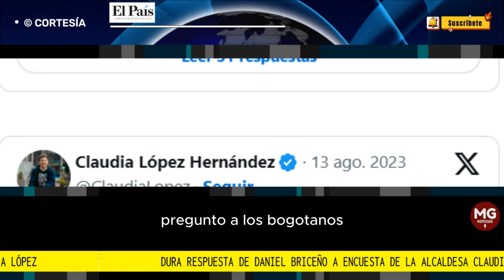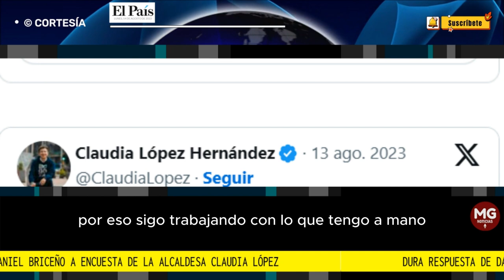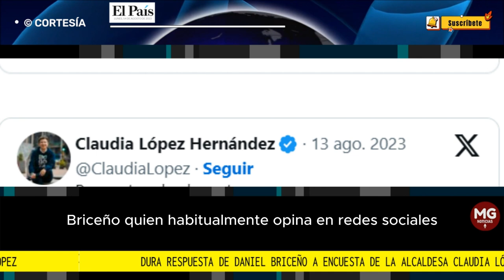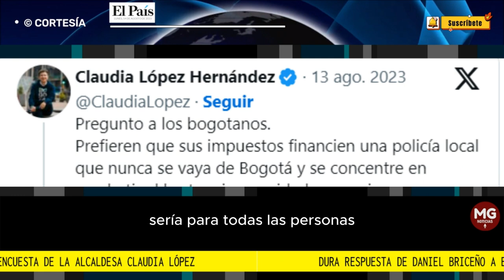🔴 DURA RESPUESTA DE DANIEL BRICEÑO A ENCUESTA DE CLAUDIA LÓPEZ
“La mejor política de seguridad en Bogotá comienza con la terminación del cargo de Claudia López”, escribió el analista político luego de que la Alcaldesa comentara que la inseguridad de la capital colombiana la aflige.